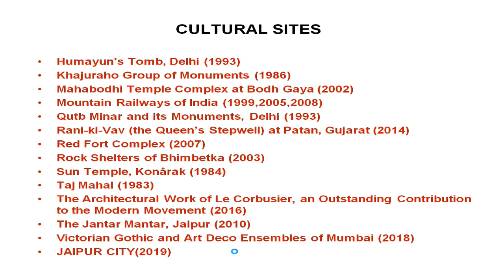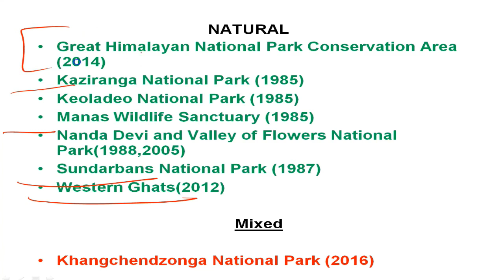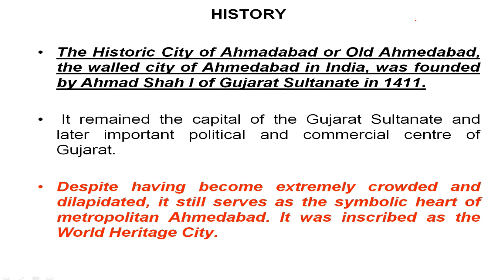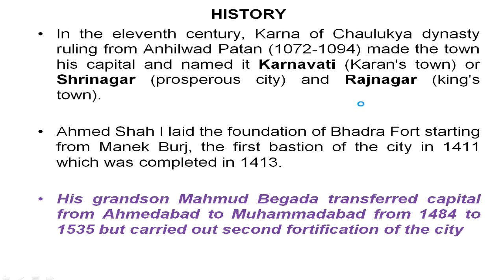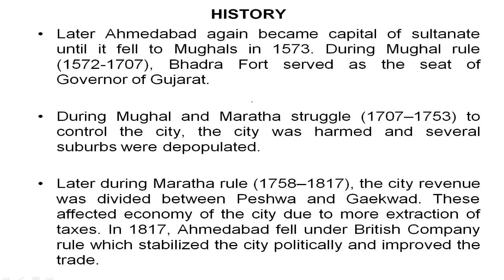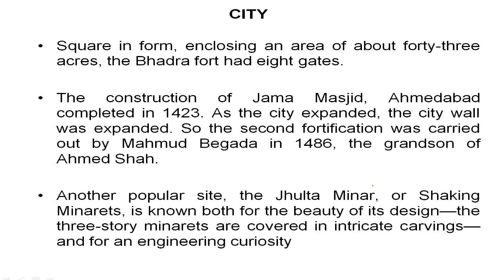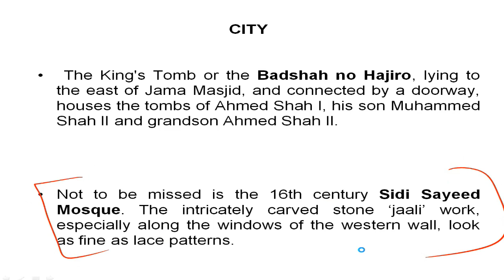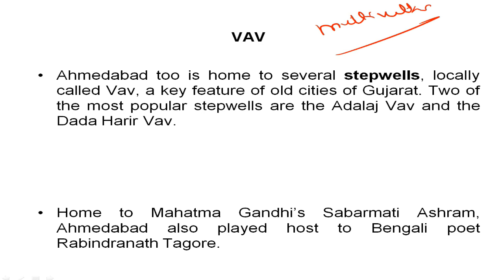UNESCO World Heritage Site, Historic City of Ahmadabad, Architecture of Muslim, Hindu & Jain era #21